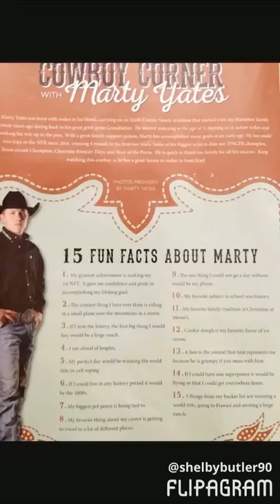Marty Yates photos/edit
I don't not own the photos or the music
The song is Devil Eyes by Hippie Sabotage